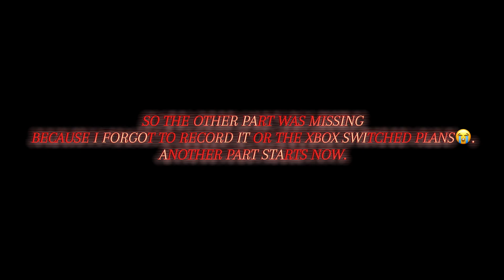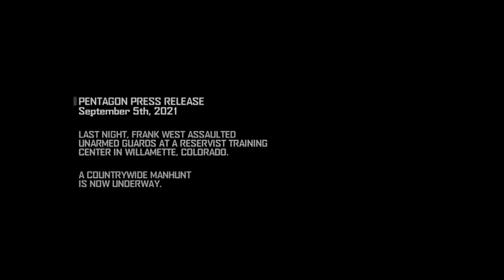That Old Nightmare & Minigolf Night | Dead Rising 4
We’ve brought Frank West in Dead Rising 4 to survive his nightmare and with her student Vick Chu to investigate a strange experiment in a Military Base.

Merry Christmas y’all and Happy early 2024!!